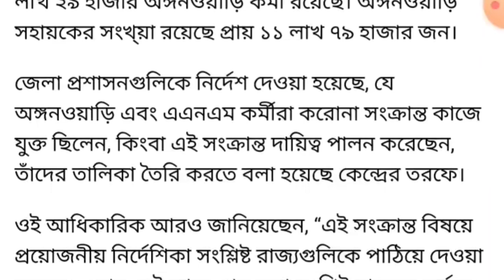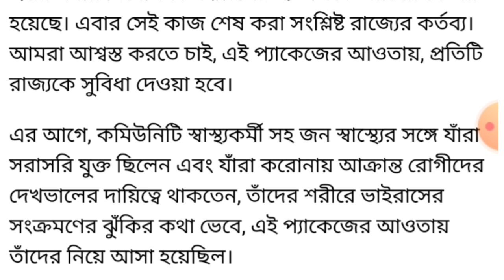50 লাখ টাকা করোনা বিমা দেওয়া হবে অঙ্গনওয়াড়ি (ICDS)ও সহায়ক কর্মীদের- ঘোষণা কেন্দ্রের| ICDS workar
50 লাখ টাকা করোনা বিমা দেওয়া হবে অঙ্গনওয়াড়ি (ICDS)ও সহায়ক কর্মীদের- ঘোষণা কেন্দ্রের| ICDS workar|